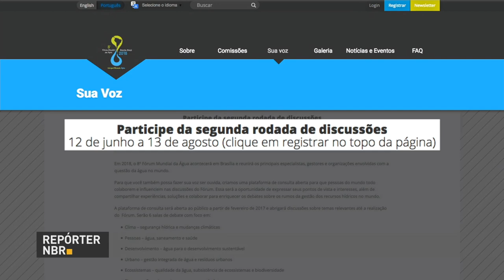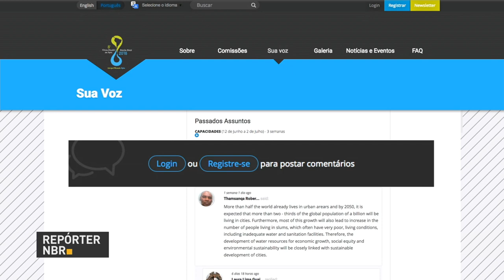Brasil vai sediar Fórum Mundial de Água em 2018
REPÓRTER NBR - 03.07.17: Garantir o acesso à água para a nossa geração e para as gerações futuras. Com esse objetivo vai ser realizado, aqui no Brasil no ano que vem, o Fórum Mundial de Água. Mas você pode dar a sua contribuição desde já